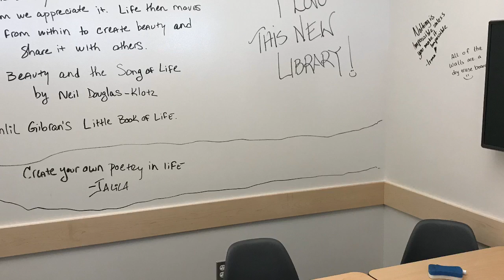The new Edgewater Jefferson County Public Library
Public libraries are a national and community treasure:  The new Edgewater Jefferson County Public Library